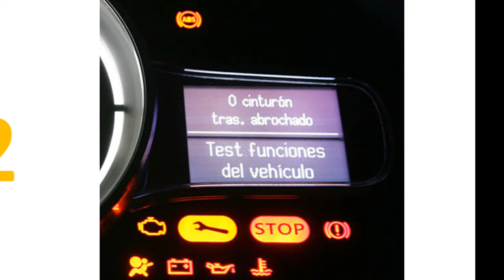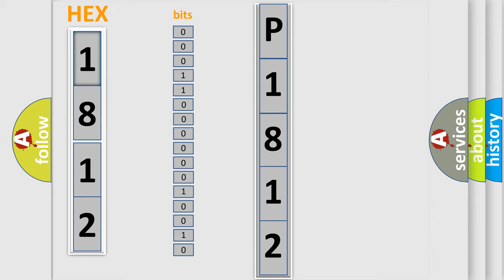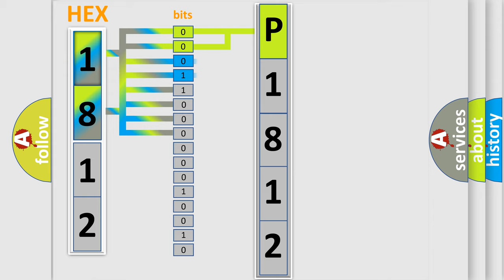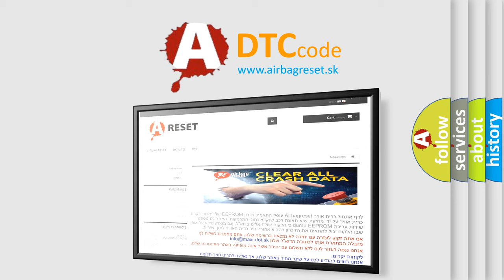DTC GMC P1812 Short Explanation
Contents:
0:21 Basic DTC analysis according to OBD2 protocol standard.
1:48 Insight into programming
2:58 A diagnostically understandable description of the Diagnostic Trouble Code
3:05 Basic error definition

Make:
GMC
Code:
P1812
Definition:
Reverse Gear Switch - Actuator Stuck Open
Cause:
REVERSE GEAR SWITCH OPERATIONREVERSE GEAR SWITCH WIRING CHECK